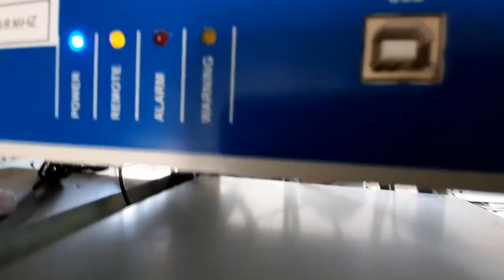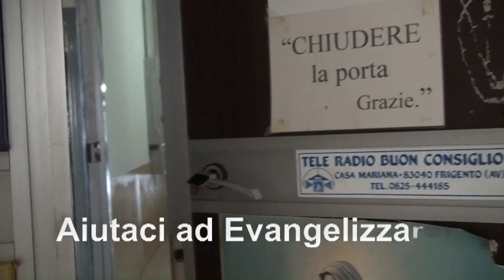Tele Radio Buon Consiglio - Aiutaci ad Evangelizzare!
Tele Radio Buon consiglio TRBC è la tv condotta e ideata dai francescani dell’Immacolata. È quindi una tv cattolica dedicata alla spiritualità e alle tematiche religiose moderne e attuali. La tv trasmette solo in alcune regioni italiane e si propone di istruire e formare le coscienze cristiane, facendo riscoprire il valore della preghiera e il ruolo di Maria Santissima nel cammino di santificazione.
Ogni giorno Tele Radio Buon consiglio trasmette programmi catechistici, spirituali e di attualità incentrati sul messaggio evangelico. Il palinsesto è ricco di preghiere quali la santa Messa, la Liturgia delle Ore, il santo Rosario. Accanto ai programmi tv vi sono anche trasmissioni radio che, sostenuta solo da offerte di benefattori, non si pone come radio commerciale e trasmette in frequenze analogiche in alcune regioni d’Italia. È possibile seguire in ogni parte del mondo le preghiere e la santa messa di Tele Radio Buon Consiglio grazie al canale streaming che ripropone via web i principali eventi cattolici.

Tele Radio Buon Consiglio ha iniziato a trasmettere nel 1988.

L'emittente televisiva Tele Radio Buon Consiglio (TRBC) è gestita dai Frati Francescani dell'Immacolata - Comunità Religiosa riconosciuta ed eretta come novello Istituto Religioso denominato "Frati Francescani dell'Immacolata", riconosciuto dalla Santa Sede il 1° gennaio 1998, con un decreto di San Giovanni Paolo II, papa.

Ė un'emittente televisiva Cattolica, senza pubblicità, senza fine di
lucro, che si ispira a San Massimiliano M. Kolbe e a San Pio da
Pietrelcina.

É un'emittente che si sostiene unicamente con le offerte spontanee
dei telespettatori. Operiamo da oltre vent'anni sul territorio e siamo
stati tra i pionieri nel campo dell'emittenza cattolica in Italia.

I nostri programmi sono esclusivamente religiosi, culturali e
ricreativi, senza pubblicità, senza violenza, senza oscenità; sono
adatti a tutti e intendono offrire ai fedeli, soprattutto alle
famiglie, la possibilità di una fruizione televisiva serena ed
edificante, in sintonia con i valori etici e religiosi della nostra
fede cristiana.
Certi di proporre un valido e alternativo sussidio per l'informazione
e la formazione spirituale dei fedeli.

La nostra TV trasmette 24 ore su 24 ore, portando il messaggio
confortatore della Mamma Celeste. “Tutto il lavoro per le vocazioni e per l'evangelizzazioni si compia da Maria, per Maria, con Maria, in
Maria”.

Maria, Madre del Buon Consiglio, prega per noi!